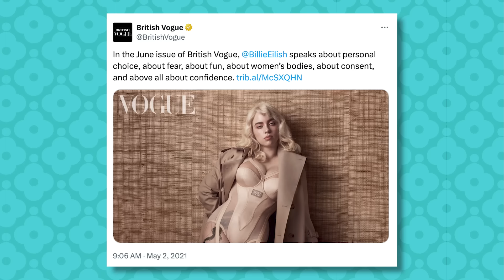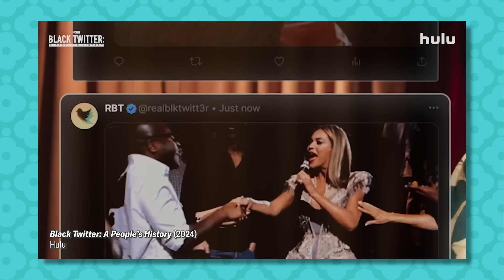Billie Eilish New Album Review: “Hit Me Hard and Soft” is Her Best Work, May Be Album of the Year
Ira and Louis discuss @BillieEilish's new album Hit Me Hard and Soft, Amy Winehouse biopic Back to Black, RuPaul’s Drag Race All Stars 9, and Diddy’s unwanted apology video. Prentice Penny joins to discuss directing and producing the Hulu doc Black Twitter: A People’s History.

CHAPTERS
0:00 - Intro
13:39 -  Billie Eilish’s new album
 33:19 - Prentice Penny
56:24 - Amy Winehouse biopic
1:10:37 - Keep Its